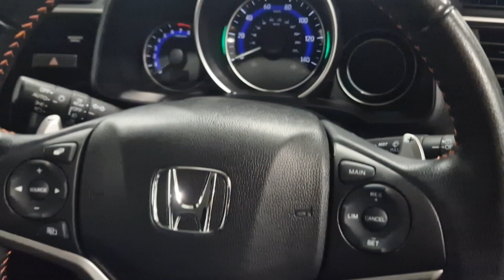Honda Jazz Sport